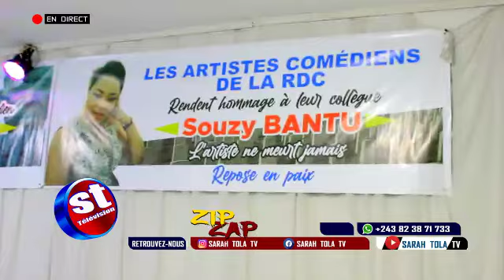💣MAMAKMBU EZOBIMA KAKA PAPA ELOMBE AKEBISI THERESIA NA MAMAN TOP PONA LIWA YA SOUZY NZOKA BABUNDAKA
sarahtola actualite animation 💣PAPA ELOMBE ABETI CETE PONA LIWA YA SOUZY BA NANI BA BOMI YE BOYOKA INTERVENTION YA BA COMEDIEN